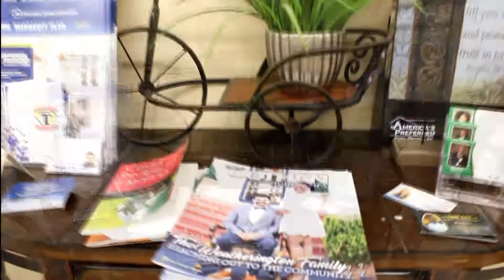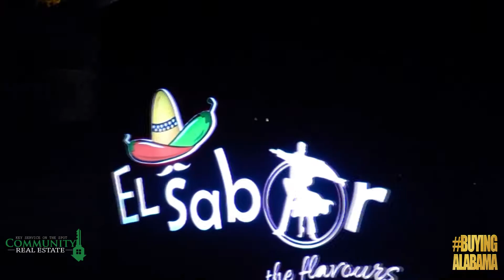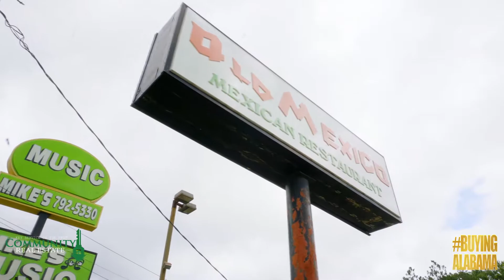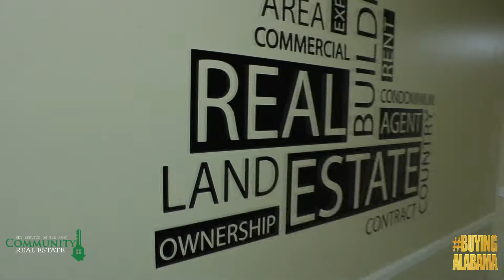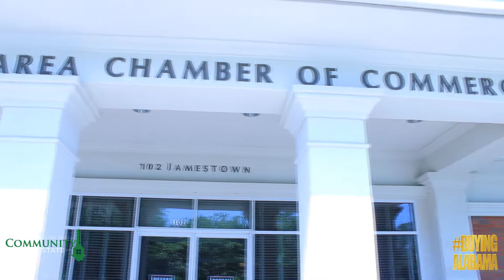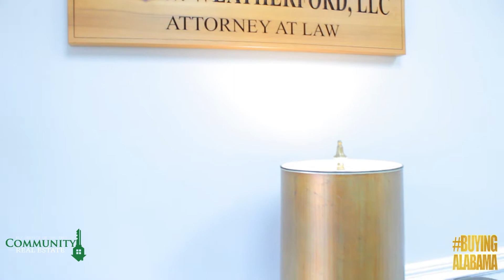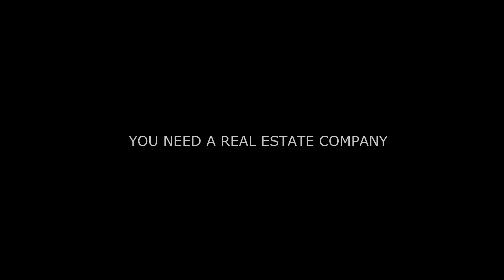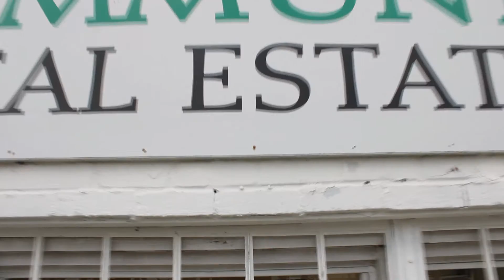Episode 5 Season 1